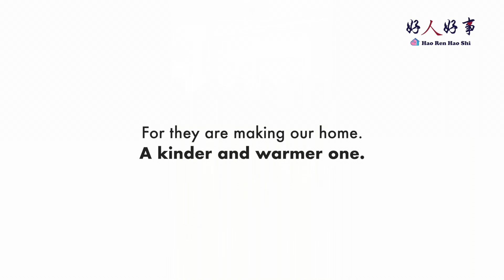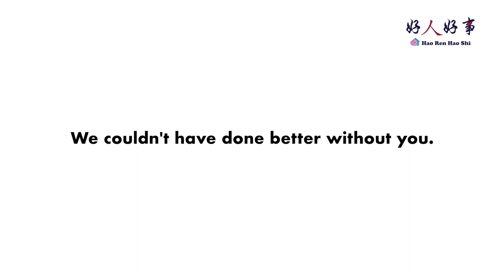HRHS 2024 - Episode 5/6: Home - a tribute to our HRHS children, making Singapore a Home for all.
As we look toward the future, we often think that the role of helping others lies solely in the hands of grown-ups. However, HRHS believes in the strength and commitment of our vibrant children, understanding that they are not just our hope but also our future. We aim to plant seeds of compassion within their young hearts to develop a Singapore that is not only prosperous but also full of empathy and love. To achieve this, HRHS collaborates with schools that have a deep-seated passion for doing good. We encourage learning beyond books, understanding that the people in need can be our greatest teachers. Through this, we hope to instill the mindset that the act of giving can teach us far more than the act of taking. We trust in the potential of our little ones, knowing that they hold the future of not just our organization but also our nation in their hands. To honor their journey of growth, HRHS lovingly dedicates this video to our children, hoping to inspire them in their pursuit of doing good together for a kinder and warmer Singapore.